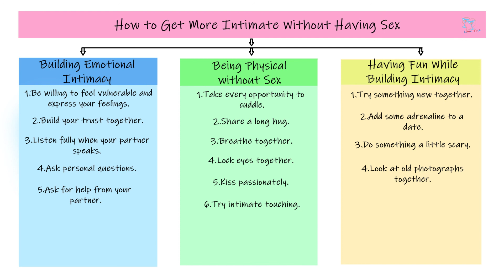How to Get More Intimate Without Having Sex | Types of intimacy that have nothing to do with sex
3 Ways To Have Sex Without Intercourse
Welcome to Love Talk YouTube Channel. This is the Fast Indian Fully Details and Explain, Really Psychological based YouTube Channel.
Our Channel is all about Love Quotes, girlfriend, boyfriend, Love, Dating, Romance, Long term relation, Break-up solutions, Love and relationship, Relation problem, catch cheater, why girl/boy Dump you? Why you alone? Get Ex- love back in your life, how to deal with bitches, highly trained playboy, Live in relation, Avoid divorce, motivation to success, etc. We want to say Thank You all of you subscribers and visitors for your time. Without you and your comments, sharing, and participation this page would not exist to its fullest ability. We hope you enjoy the content and we also apologize for any unsatisfactory in our Channel. We very appreciate your support. All the best for you guys.

Break-up solutions,
Get Ex- love back in your life,
Love Quotes,
Girlfriend/boyfriend,
 Love,
Long term relation,
Love relation,
Long term relation,
Live in relation,
Relation problem,